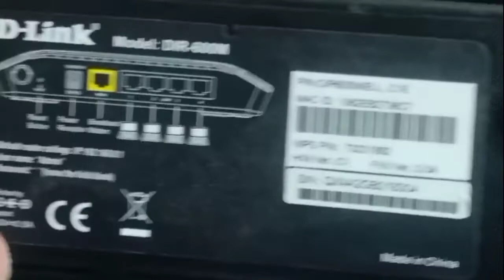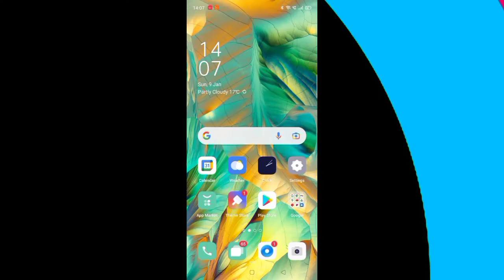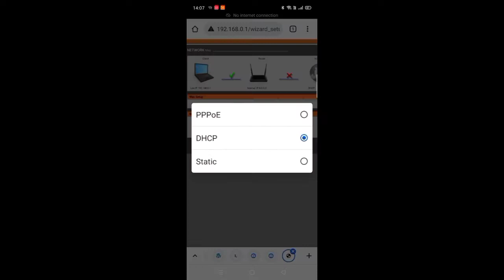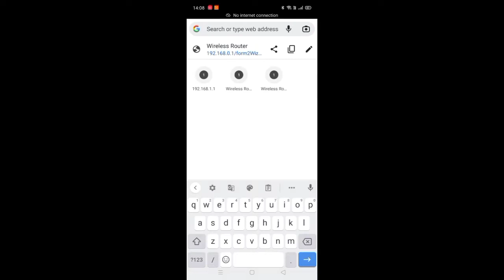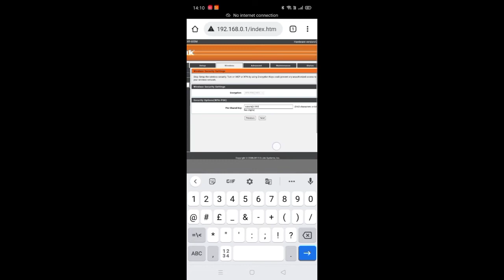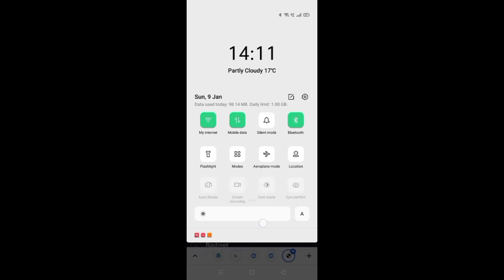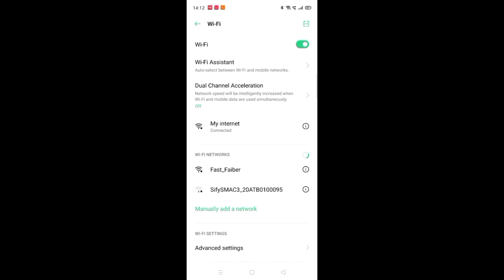D-LINK ROUTER CONFIRMATION WIRELESS REPEATER MODE AND WIFI PASSWORD SET D-LINK MIR 600M ROUTER 150M